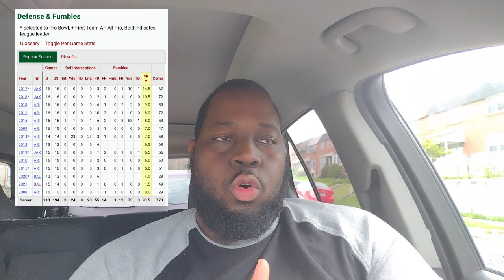2022 Baltimore Ravens Training Camp: What Do Fans Want to See...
Training Camp is around the corner! What do Fans Want to see??

Quarterbacks: 1:10-2:12
Running Backs: 2:13-3:06
Wide Receivers: 3:07-5:29
Tight Ends: 5:30-6:44
Offensive Line: 6:45-8:25
Defensive Line: 8:28-9:48
Outside Linebackers: 9:49-11:46
Inside Linebackers: 11:47-13:39
Cornerbacks: 13:40-15:30
Safeties: 15:31-17:13